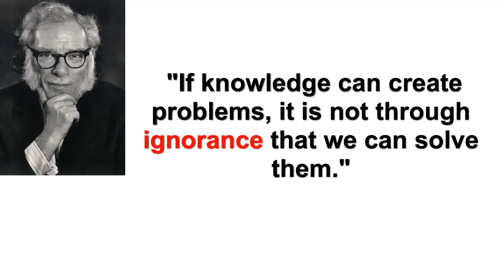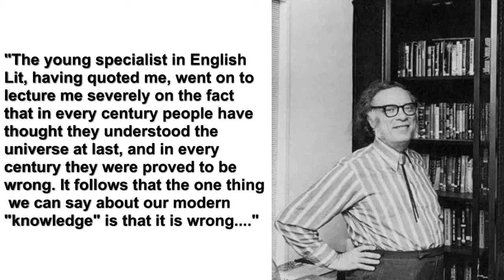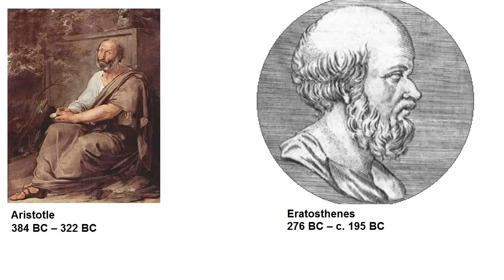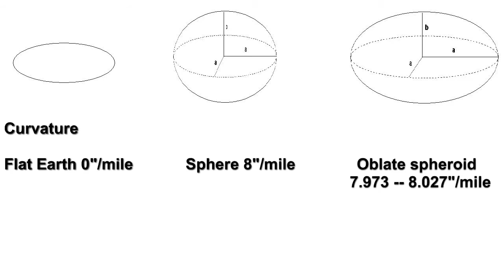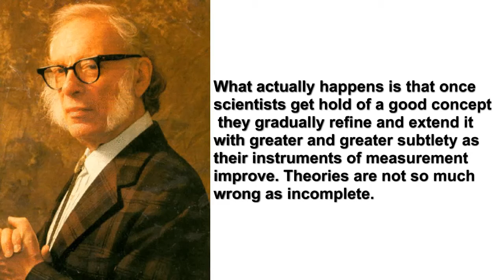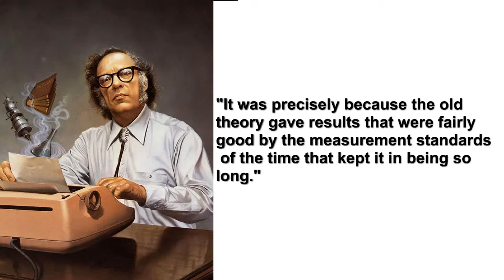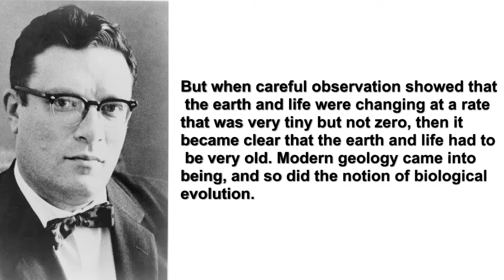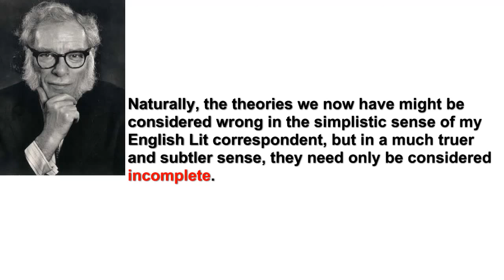Isaac Asimov - Η σχετικότητα του λάθους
Ανάγνωση ενός άρθρου του Isaac Asimov στο "Skeptical Inquirer"(φθινόπωρο 1989) με τίτλο 'The relativity of wrong'